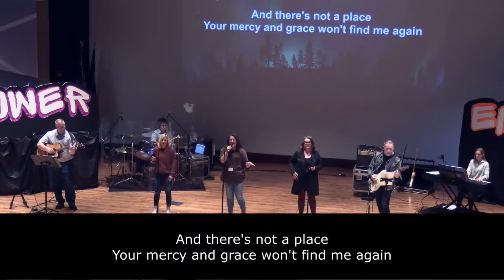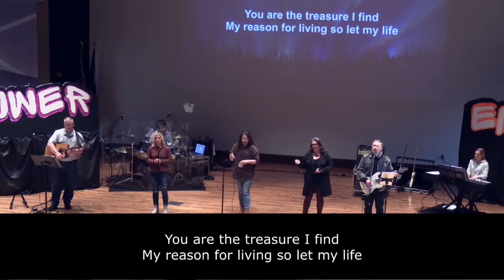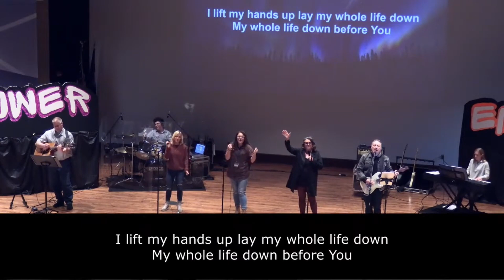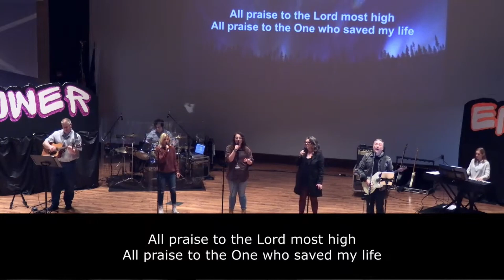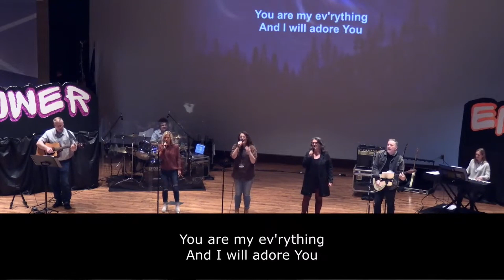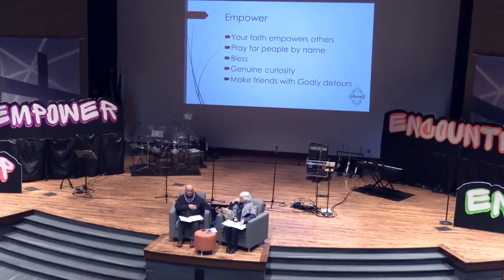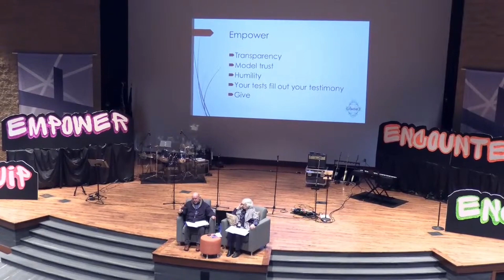Flourish Conference 2023 Session 3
Recorded live on Saturday, March 4th, 2023.